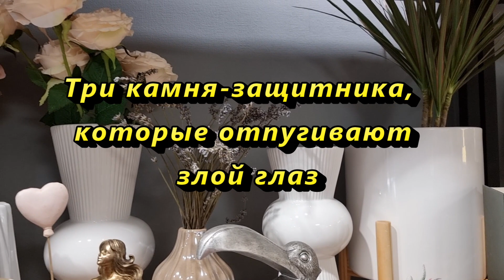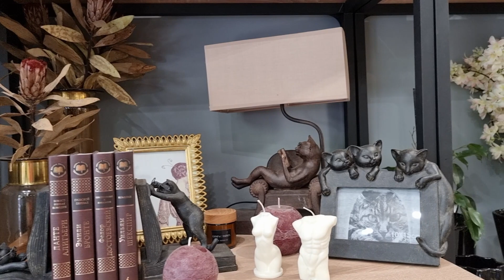Три камня защитника, которые отпугивают злой глаз и негатив